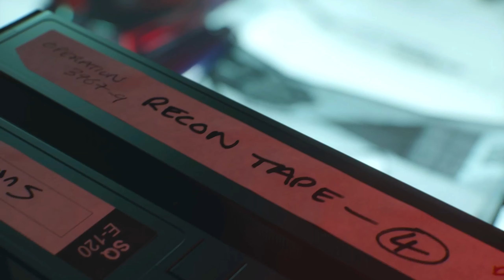CALL OF DUTY BLACK OPS COLD WAR Walkthrough Gameplay Part 4 - Redlight, Greenlight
Call of Duty: Black Ops Cold War is a 2020 first-person shooter video game developed by Treyarch and Raven Software and published by Activision. It was released worldwide on November 13, 2020, for PlayStation 4, PlayStation 5, Windows, Xbox One, and Xbox Series X/S. Black Ops Cold War is set during the early 80s of the Cold War. The campaign follows CIA operative Russel Adler as he pursues an alleged Soviet spy, whose goal is to subvert the United States and tilt the balance of power towards the Soviet Union.